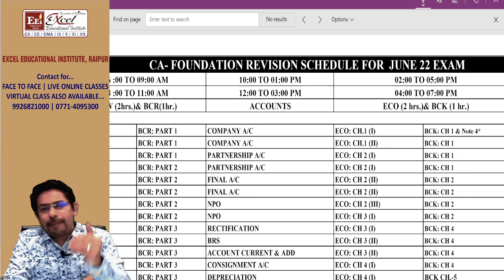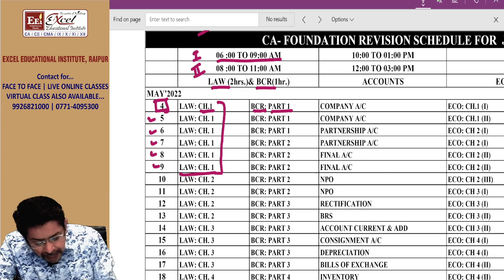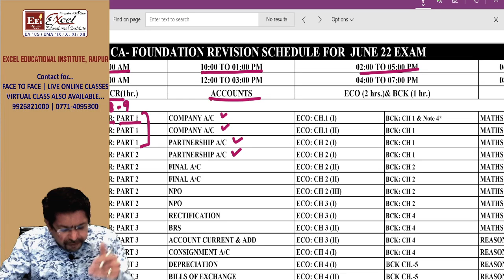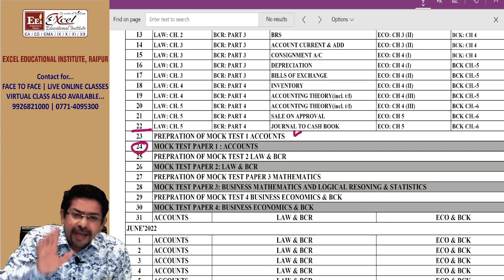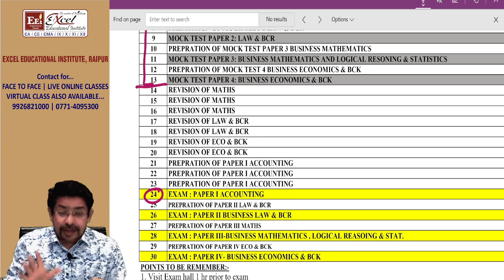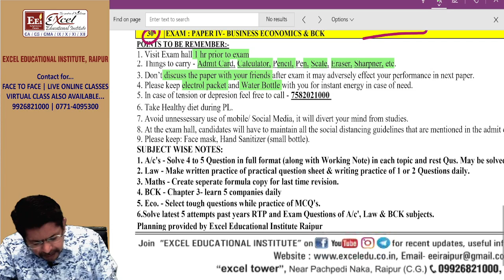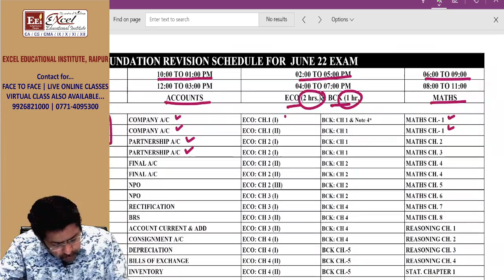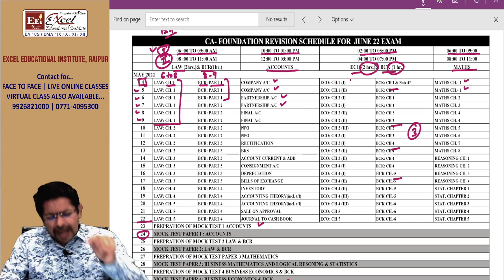CA-Foundation Study schedule in PL | Study Tips | By CA. Praveen Golchha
About Excel Educational Institute :
Excel Educational institute was established in 2007 with an object of providing best quality coaching in the field of commerce education specially  for CA/CS/CMA Course. In a very short span of time Excel has produced more than 12900 successful students in CA/CS/CMA courses. Excel has produced 154 All India Rankers including 1st, 2nd, 3rd, 4th, 5th, 6th, 8th, All India Ranks. we have team of more than 20 highly experienced and qualified faculties. For its valuable contribution and extra ordinary achievement it has been honored many times by News channel, FM Radio. it has been awarded as Best Institute of Central India " by honorable Chief Minister of CG Dr. Raman Singh in Program organised by TV 18 News Channel.